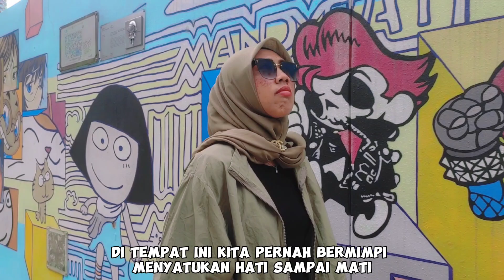🔷SELAMAT JALAN KASIH~ LINEAR [Lirik] New Original Song‼️Video Cover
SELAMAT JALAN KASIH by LINEAR

Vocal & Song Writer by kak ALI
Musik by Restu, Ali, Bule

Video by Nungky Ezaabiel
Model by Wash Nie
Lokasi :
~Kota Tsim Sha Tsui
~Kowloon Park [Taman Kowloon] Tsim Sha Tsui
Hong Kong